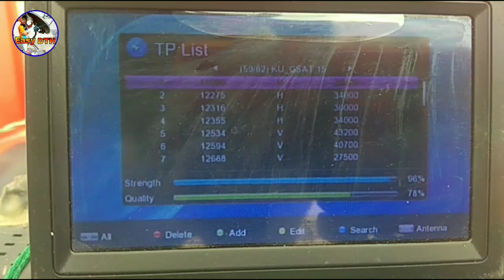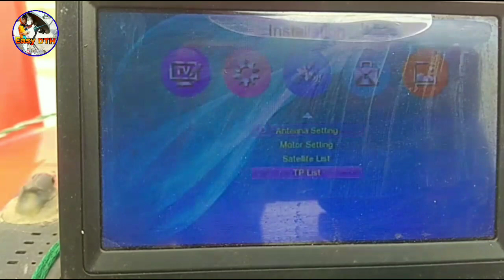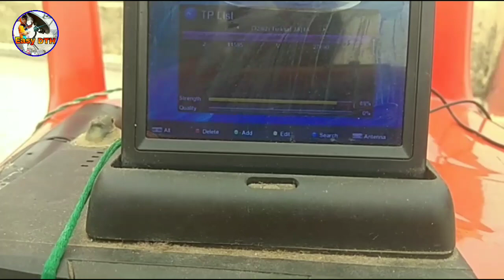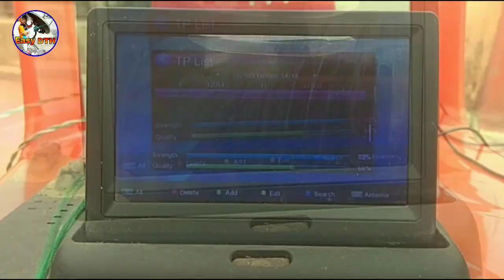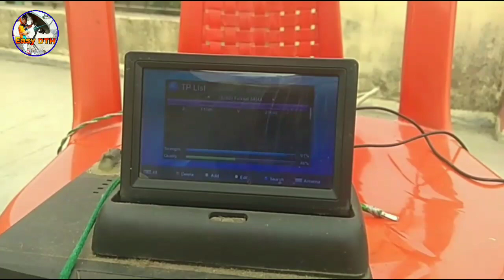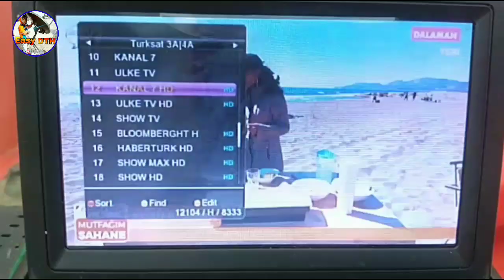Get More Signal using Ku Band Airtel Inverto PLL LNB. Live signal test @42°E & 45°E.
Best Ku Band LNB for low/weak signal.

 Airtel Single Universal 40mm PLL Inverto LNB
ARTL-SNS411-0OPRO-OPN
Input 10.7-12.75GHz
Output: 950-2150MHz
LO: 9.75/10.6GHZ

If are getting weak signal then use this INVERTO LNB for better signal. In this Video I have shown live test traking.

Only Whatsapp message
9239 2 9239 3